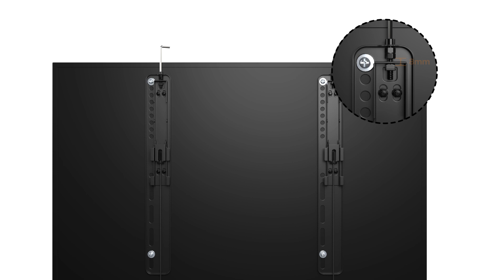Установка фиксированного кронштейна MAUNFELD MTM-3255FS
Кронштейн для ТВ фиксированный MAUNFELD MTM-3255FS 32"-55"
Автоматические пружинные замки с быстроразъемными шнурами позволяют быстро и легко снимать телевизор
Встроенный пузырьковый уровень
Подходит для ТВ с изогнутым экраном
Испытан четырехкратной нагрузкой
Легкая сборка
Удобная система безопасного монтажа ТВ
Возможность точной регулировки размещения ТВ уже после монтажа
Купить в официальном интернет-магазине Кронштейн для ТВ фиксированный MAUNFELD MTM-3255FS 32"-55"